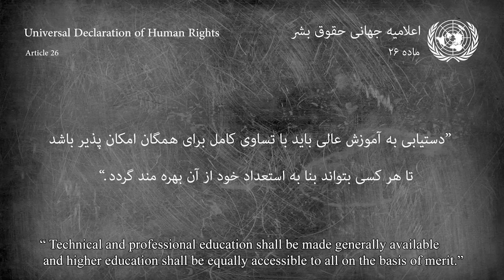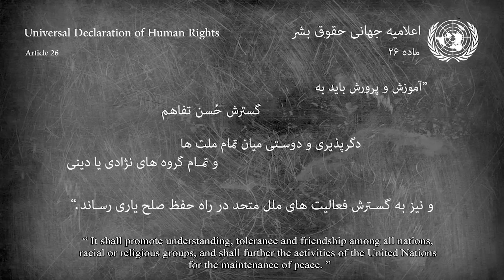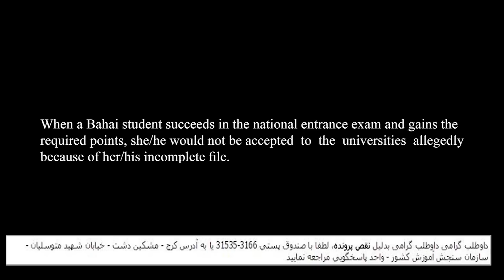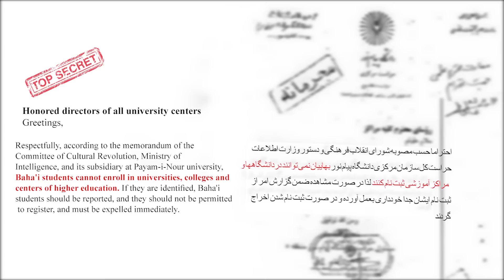Education is a Human Right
با اینکه بسیاری تحصیل را از حقوق اولیه انسان می‌دانند، از بدو انقلاب اسلامی ایران تا به حال، حق تحصیل در دانشگاه‌ها از جوانان بهائی ایران سلب شده است.